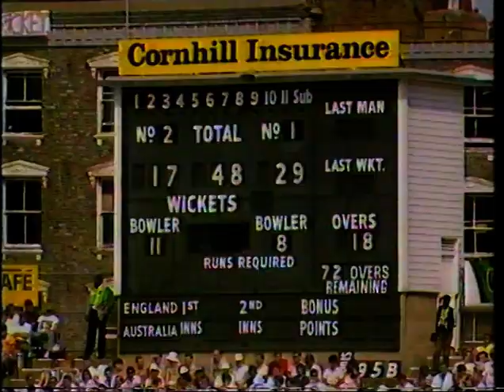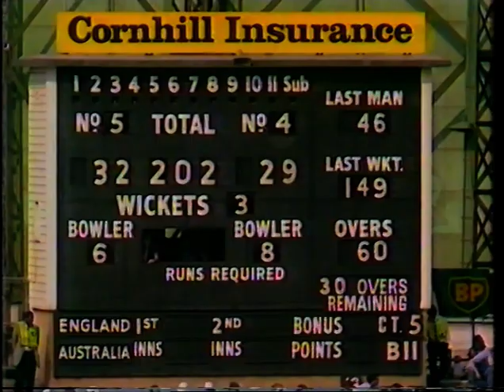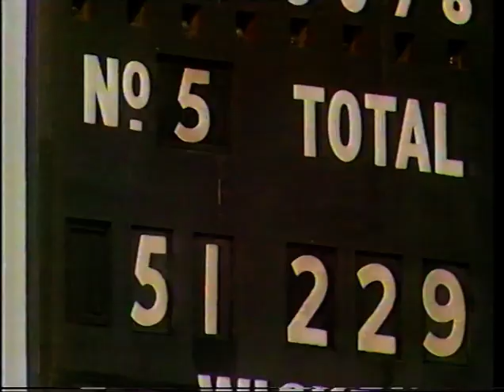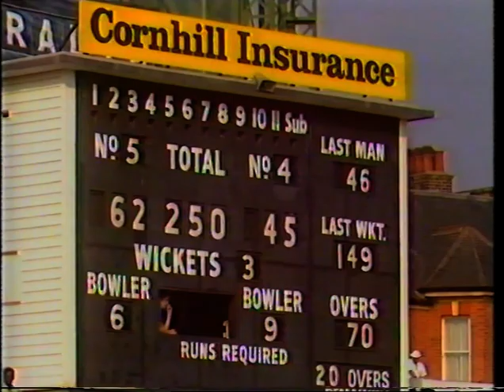ENGLAND v AUSTRALIA 6th TEST MATCH DAY 1 THE OVAL AUGUST 24 1989 DEAN JONES MARK TAYLOR ALLAN BORDER